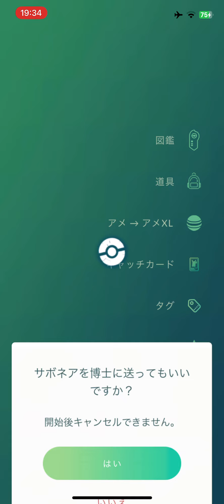Pokémon GO Tour:ホウエン地方-ホウエン地方研究（2/6）のタスクを全てクリアして全リワードを受け取る瞬間！（Pokémon GO）